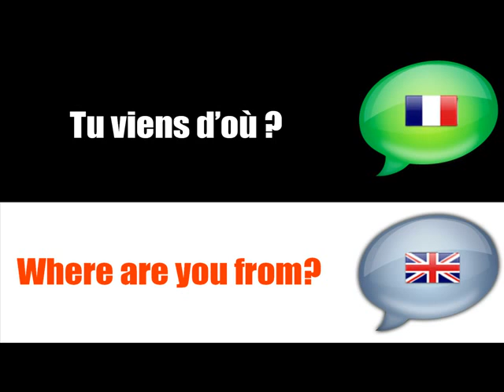FRANSKA LEKTION = FRANSKA = ENGLISH # prata om dig